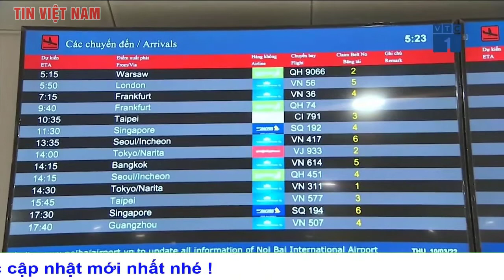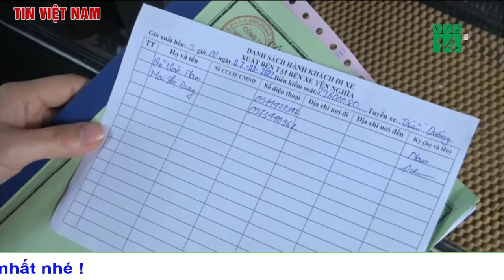Tin tức 24h mới Tin Tối 10/3 Vụ tấn công bệnh viện ở Mariupol Tổng thống Ukraine lên tiếng